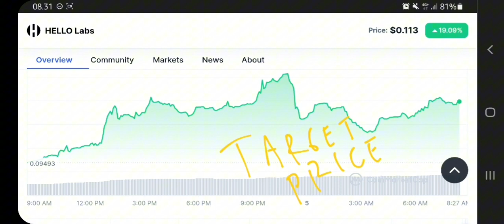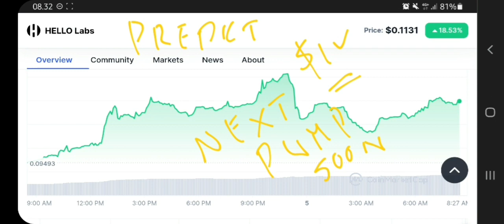HELLO TOKEN TO THE MOON❗ HELLO LABS PRICE PREDICTION $1 IS REAL❗ HELLO LABS PARTNERED WITH BINANCE⁉️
hello labs token pump